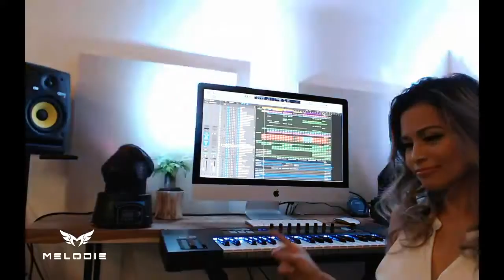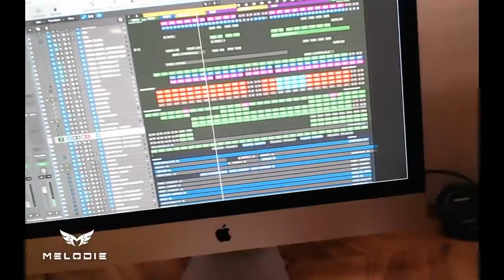Dj Melodie - Preview of my New Song ♫ ♬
SI te gusto el video y fuimos de tu agrado Deja Tu Comentario Abajo

Muchas gracias y saludo a todo los Electroadictos y Electroadictas